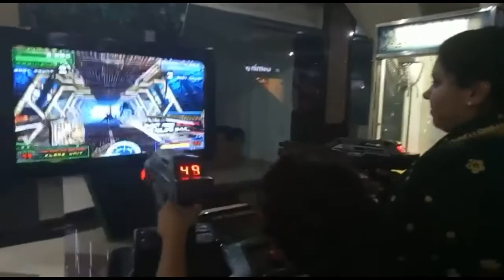Fun Time @ Pristine Mall